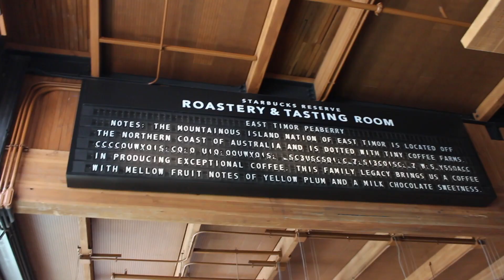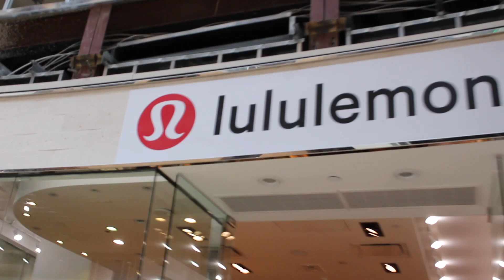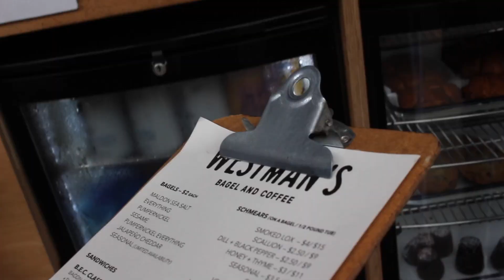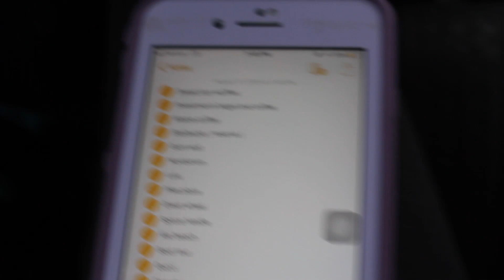turning 20 in SEATTLE!!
it's finally here!!! I told ya to keep an eye out for it I'm not messin around
this vlog includes:
ramen
dumplings
Starbucks
more dumplings
space needle
vip great wheel
and well, watch the video to see the rest!!
I had so much fun in Seattle for my birthday with my friends and editing this vlog ! !